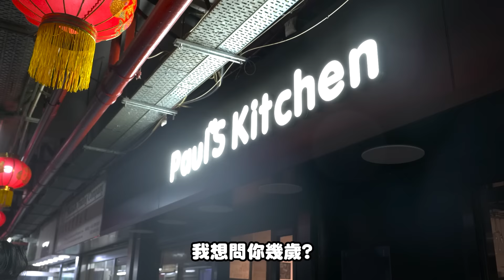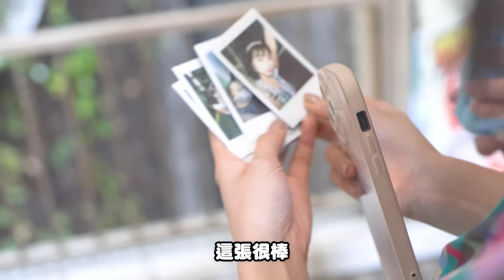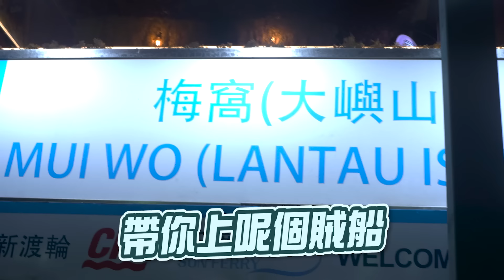【拍一日拖】《姊弟戀VS年長十年的男人》嘉盈：『我鍾意相處上嘅六九』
今次嘉盈賣甩藍仔頭，首次同靚仔出街，
到底會揀大哥哥Yan Ting定弟弟DEZ？
今日情人節大家仲可以拍住拖聽Yan Ting新歌”My Everything” 一齊sweet到爆呀！

場地鳴謝：Paul’s Kitchen（地址：尖沙咀彌敦道36-44號重慶大廈1樓21號舖）